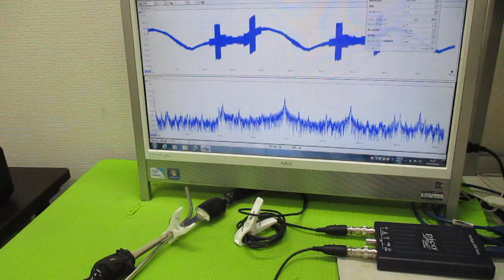超音波と表面弾性波（オリジナル超音波システムの開発技術） ultrasonic-labo